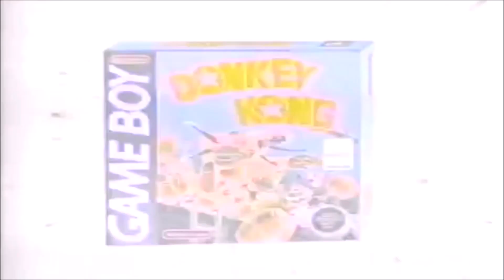Die 5 Besten Deutschen Game Boy Werbespots | Top 5 German Game Boy Commercials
Hier in diesen kleinen netten Video zeige ich euch 5 lustige Werbungen zu den besten Game Boy Spielen.

Top 5 Deutschen Game Boy werbespots / werbung.
Top 5 German Game Boy commercials.
Top 5 Duitse Game Boy reclame spots.